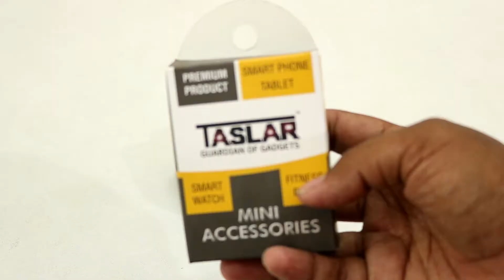How to Prevent Waterdroplets On GoPro Lens | How to Install Screen Protector for GOPRO HERO5 Black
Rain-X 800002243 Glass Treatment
Finish Jet-Dry

5 methods to avoid waterdrops on gopro lens
1) Lick the Lens
2) Use Rain-X Glass Treatment
3) Spit On The Lens
4) Apply GoClear Hydrophobic Lens Protectors
5) Use JetDry

Feiyu-tech Gimbal (wg2 waterproof wearable gimble)
Canon EOS 750D 24.2MP DSLR + 18-55 lens + 55-250 lens
Oneplus 5

Helmets : 1) SOL SL-68SII Flat Black - Full Face Helmet Matte Black L
                2) Ls2 Full Face Helmets 352 Atmos With Mercury Visor (Matt White And Red, Xl)
Riding boots : Spartan RYO Aero-Tech Sport Boots
Knee guards : komine motocross knee guards and knee sliders
Hydration pack : Decathlon running water bladder 2L